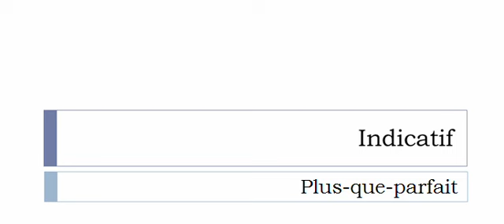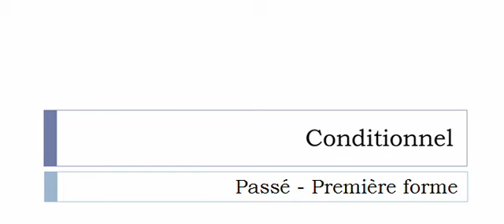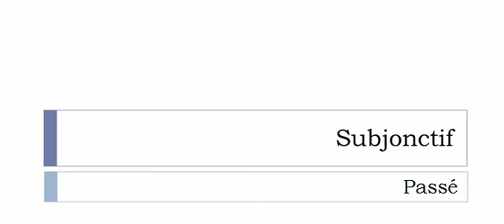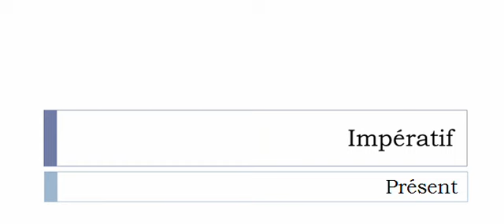Aprender francês = Conjugação = Caqueter